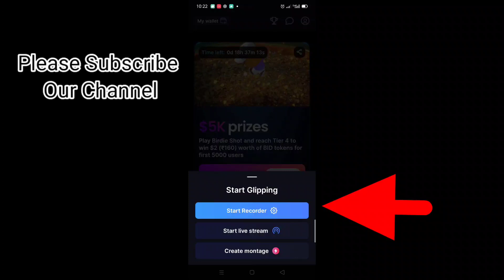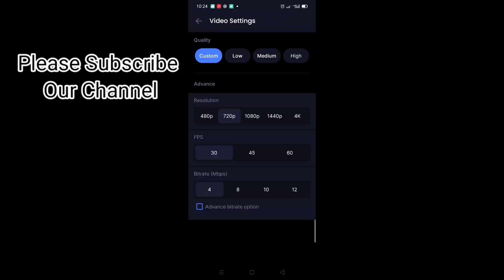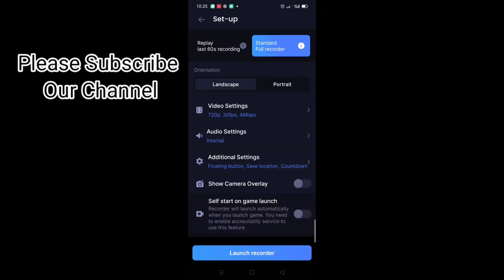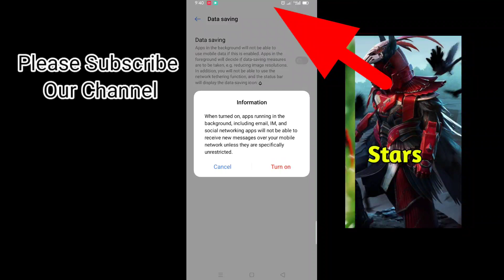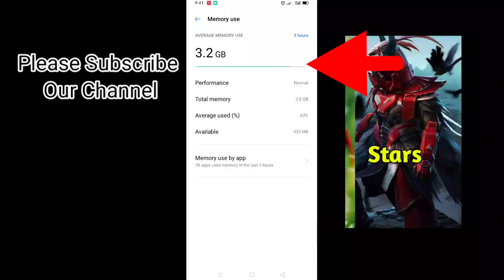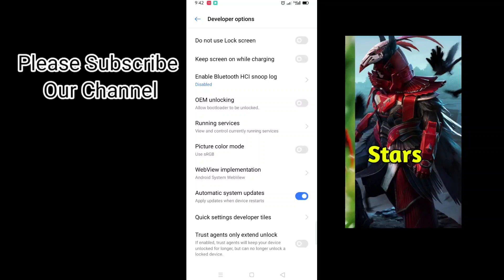How to record pubg gameplay without lag Android | New screen recorder for Pubg Mobile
in this video we will tell you about how you can record any gameplay and pubg gameplay without no lag full guide in video must watch till the end. Thanks
Glip Screen recorder:

Guide 001 Best No Lag Screen Recorder For Bgmi Android And How To Record Bgmi Pubg Gameplay Without Lag Full Help

Related Searches in Youtube:
how to record pubg mobile on android,
how to record pubg mobile on android without lag,
how to record pubg in iphone,
how to record pubg with game sound and voice chat,
how to record pubg mobile on iphone,
how to record pubg mobile on pc,
how to record pubg video with audio,
how to record pubg gameplay without lag,
how to record pubg mobile on android with internal audio,
how to record pubg gameplay in iphone 8 plus,
how to record pubg gameplay on android with sound,
how to record pubg without lag,
how to record pubg lite gameplay on android with sound,
how to record pubg mobile gameplay on pc,